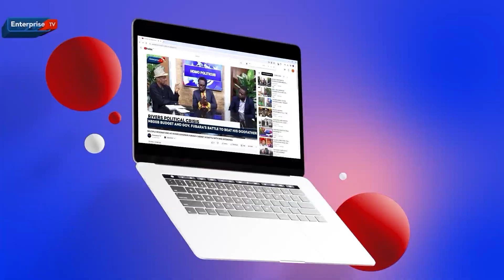BILL TO REDUCE SULTAN'S POWERS PASSES SECOND READING IN SOKOTO